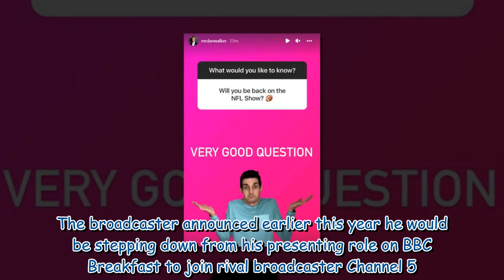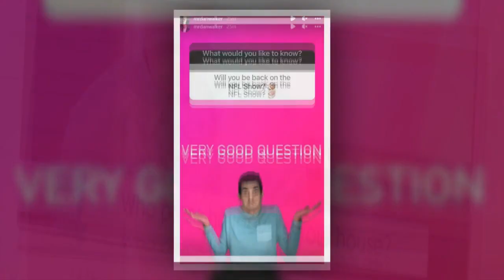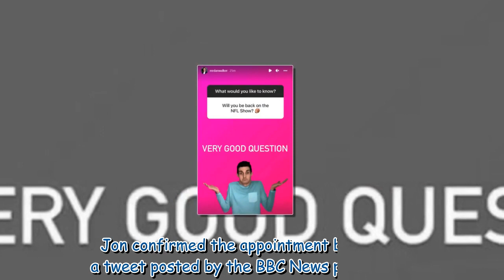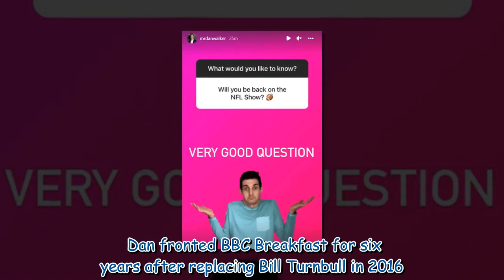'Good question' Channel 5's Dan Walker left uncertain over future of other BBC hosting job